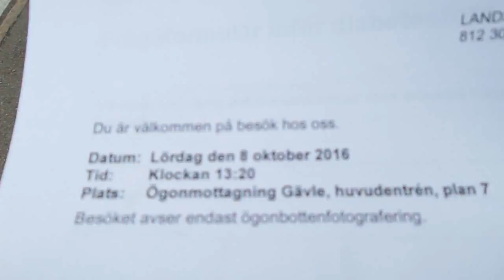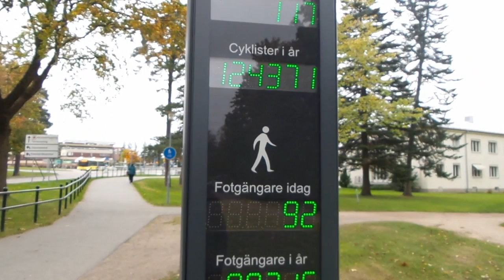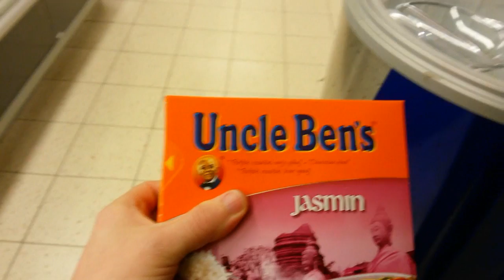ÄNNU EN ÖGONBOTTENFOTOGRAFERING - Johan Bakke Vlogg #57 161008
I dagens vlogg åker jag till sjukhuset i Gävle på ännu en ögonbottenfotografering och får nog behålla körkortet!

Musik i vloggen:
Jingle Punks - Atlanta
Jingle Punks - Arriba Mami

Johan Bakke - Musiker, vloggare och filmare!

På den här kanalen laddar jag upp egen musik, covers, vloggar, tutorials, tipsvideor, recensioner och annat "tok" som jag filmar!

Jag är en trubadur och singer/songwriter från Sandviken. Vill du veta mer om mig, kolla in min hemasida på

Jag sjunger och spelar gitarr i Platina, en coverduo som gör spelningar över hela Sverige.

Jag laddar upp minst en ny låt varje måndag 17.00 och vloggar och andra filmer vid olika tidpunkter varje vecka.

Ingenting på kanalen är sponsrat, alla prylar jag recenserar och alla tutorials och tipsvideor jag gör är helt och hållet gjorda med prylar jag själv har köpt eller eftersom jag gillar att prata om det. Om det någon gång i framtiden dyker upp någon sponsrad video så kommer det att anges i beskrivningen till videon.